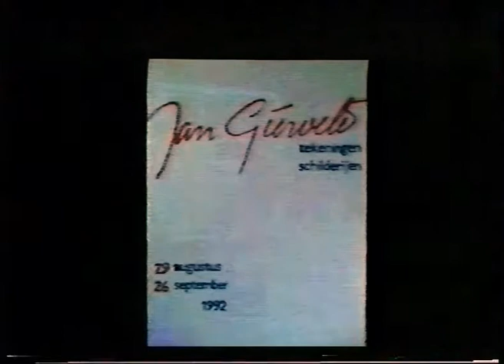multiaad 20b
Opening tentoonstelling van Jan Gierveld in 1992 bij de kunsthal Hof88